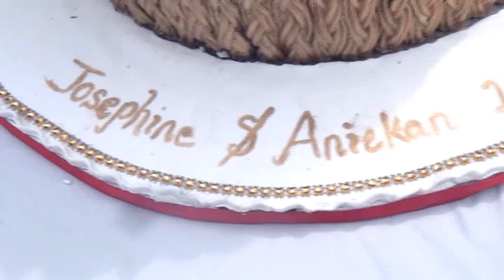JosiQueen and AniKing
When he knew the wife is settled...  Check out his guidance in this trailer